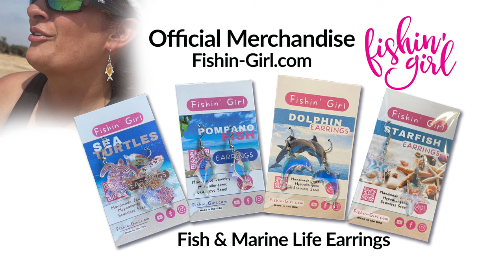Introduction to Surf Fishing - Part 1: What's the Big Deal with Surf Fishing - How Expensive is it?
This is part 1 of a course that I put together for our private ladies club a few years ago, but we are releasing this information to the public now to help out those who are just starting out or wanting to learn surf fishing.

Part one of this series will explain what surf fishing is, why everyone is rushing to the beach to fish, and how expensive it is. If you are a beginner or just thinking about giving surf fishing a try, this series is for you!

Keep watching for the next two parts of this series! The next part will talk about fish Identification and regulations, and we will show you several of the most common fish to catch at the beach with some tips for how and when to catch them sprinkled in there.

Cart and Upgrades:
2nd set of Balloon Tires w/ Axel

Rechargeable Bait Bubbler
25 Quart Cooler

Content Creation Equipment:
64 GB Micro USB Card

Cathy Sanders is a surf-fishing guide in Northeast Florida and is the founder of Fishin' Girl, LLC. She is dedicated to gathering women who love fishing and want to enjoy it together.